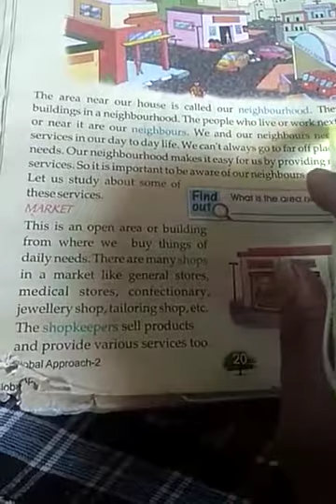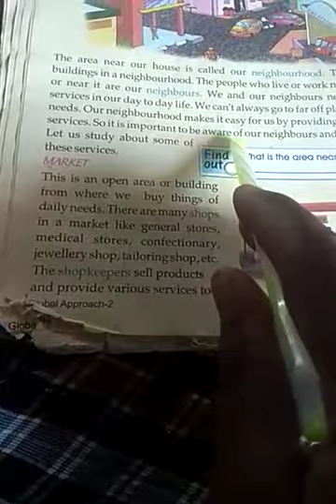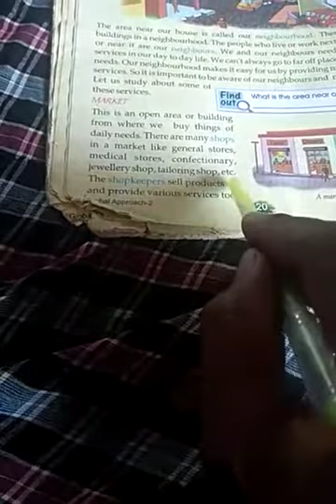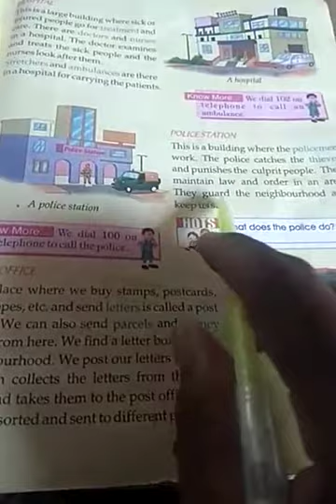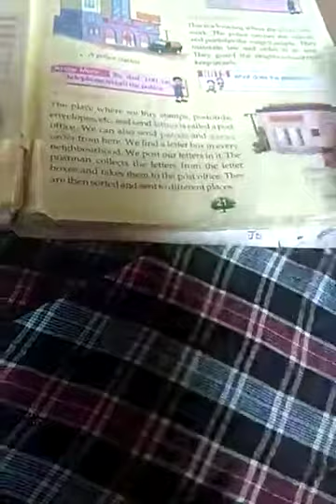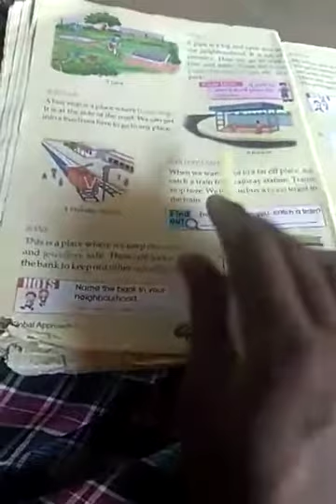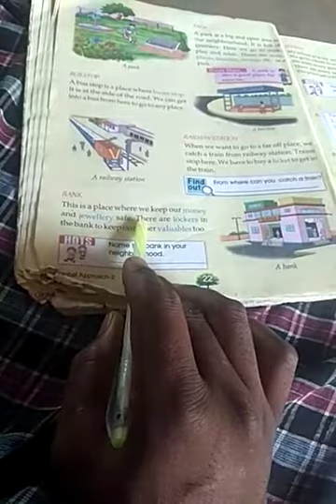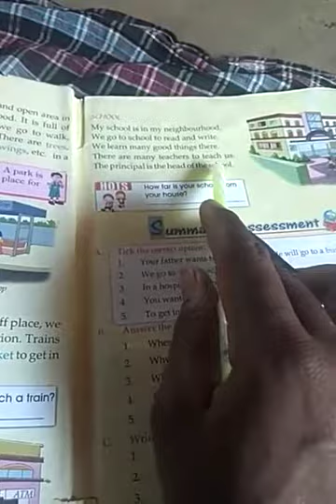STD 2 Neighborhood Services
S. St by CL Lohra